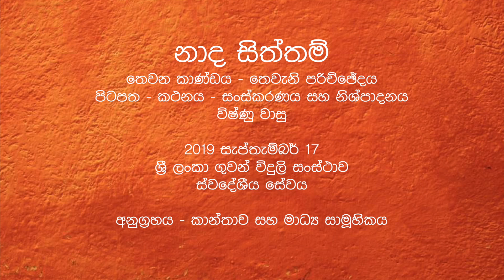NAADA SITTAM 11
NAADA SITTAM EPISODE 011
Volume 002